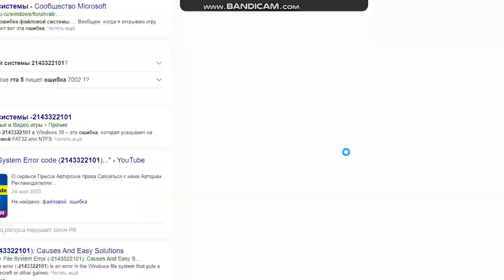GTA SA BUSTED 244 (Missions Edition V2)